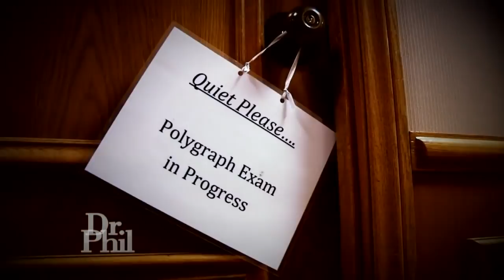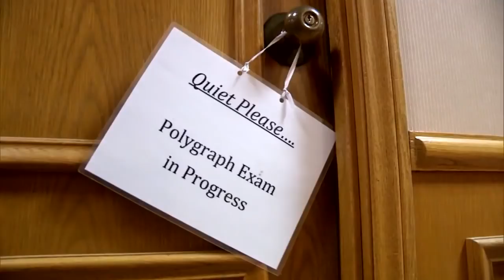‘His Absence Will Be Felt Deeply,’ Says Dr. Phil On Death Of Friend, Former FBI Special Agent Jac…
Dr. Phil and staff pay tribute to former FBI Special Agent, polygraph examiner, frequent contributor and friend, Jack Trimarco.